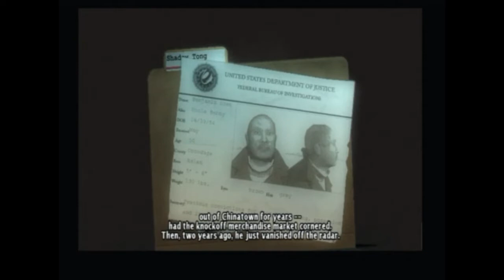True Crimes New York City Walkthrough Part 4 [PS2]